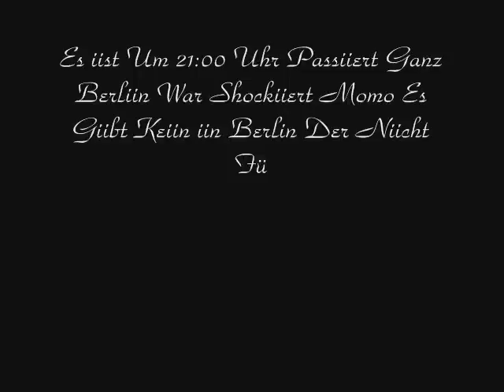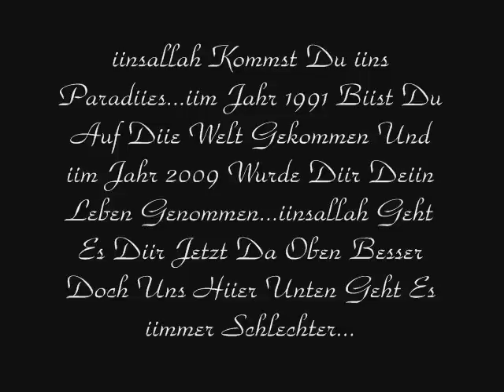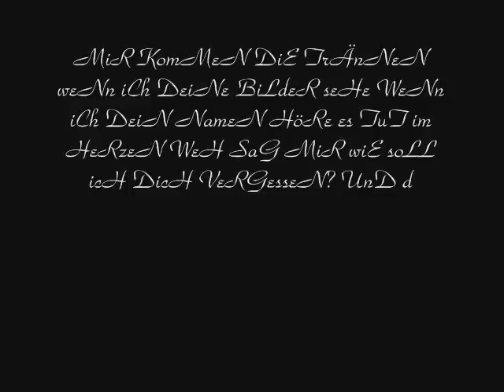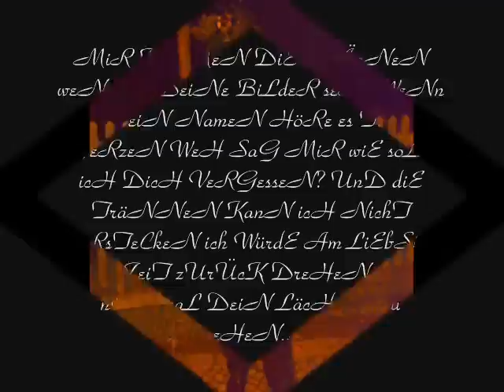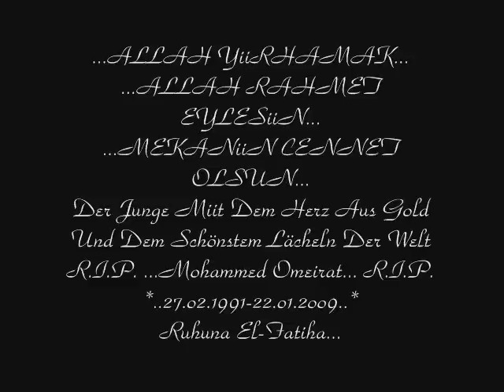RIP ﷲ Mohammed Omeirat 22.01.2009 ﷲ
Momo Omeirat wir alle lieben dich und vermissen dich du wirst immer in unserem herzen leben...
Mekanin cennet olsun..Allah rahmet eylesin...